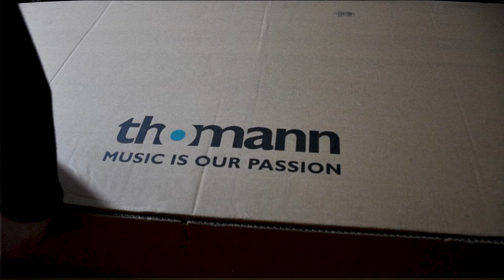Ibanez AZ 242PBG-CKB - Unboxing & Jam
Unboxing my new guitar, Ibanez Premium AZ 242PBG-CBK.
I did this fun funky jam track. Really nice guitar!